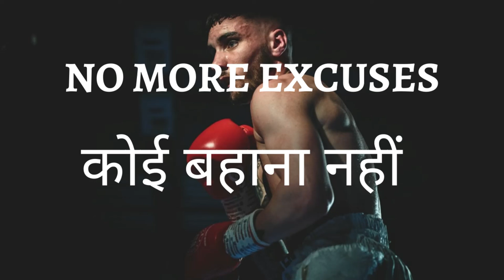कोई बहाना नहीं है - No more Excuses || Best Motivational Video || कोई बहाना नहीं चलेगा